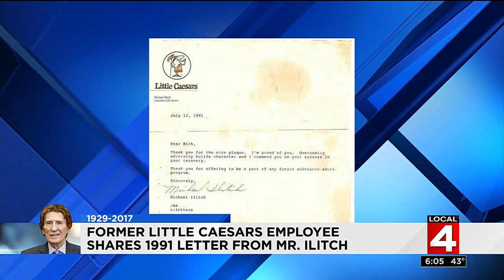Former Little Caesars employee shares 1991 letter from Mr. Ilitch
Rich Gibson is one of those people who say Mike Ilitch had a positive impact on his life and made it even better with a letter of encouragement from Ilitch himself.